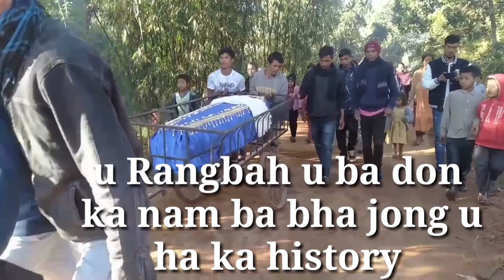u rangbah u ba don ka nam ba bha